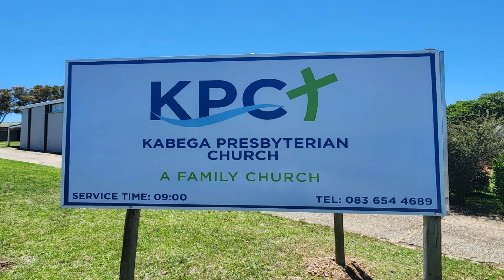Laodicea: Lukewarm Church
Sermon Series: The Seven Churches of Revelation
Sermon Title: Laodicea: Lukewarm Church
Scripture Text: Revelation  3:14-22
Speaker: Rev. Warren Muller

Banking Details:
St Martin’s Presbyterian Church
ABSA

The Snapscan QR Code for Kabega Presbyterian Church can be found in our bulletin on Kabega Presbyterian Church Facebook and are also available at the entrances of the Church on a Sunday.